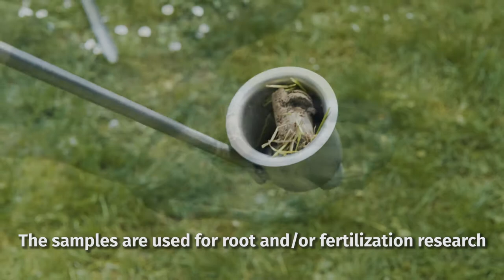Soil core samplers - gouge augers for heterogeneous soils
A short introduction to the wide range of Eijkelkamp core samplers/gouge augers for heterogeneous soils. We also pay attention to the use of the core samplers, but this video does not replace the written manual.